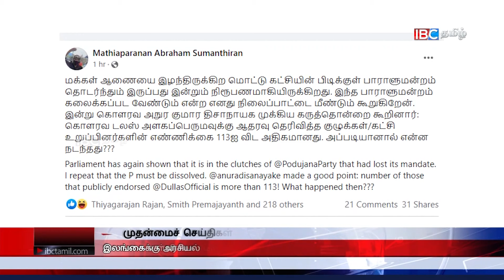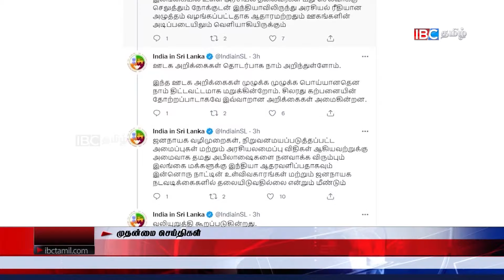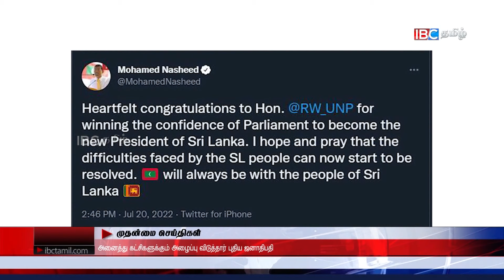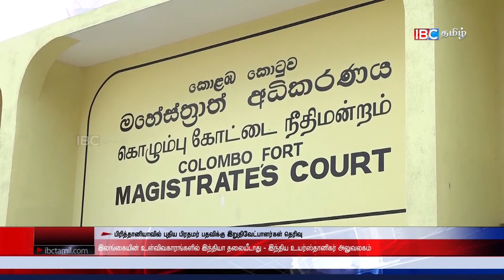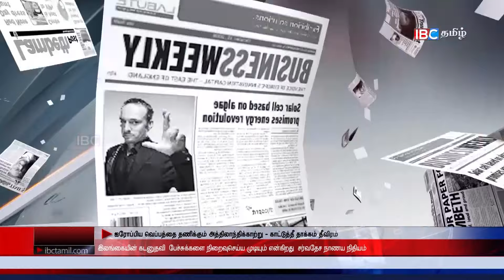ஐபிசி தமிழின் பிரதான செய்திகள் - 21.07.2022 | Srilanka Latest News | Srilanka Tamil News